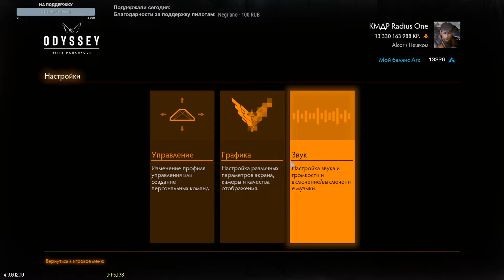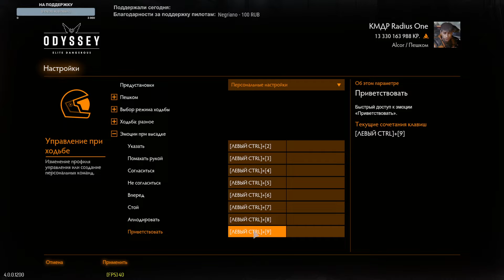ИНТЕРЬЕРЫ ФЛОТОНОСЦА, бар и прыжок изнутри - Elite dangerous ODYSSEY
Потрясающее обновление 11 Elite dangerous ODYSSEY. Интерьеры флотоносца, новые услуги флотоносца, БАР. Стрим на trovo